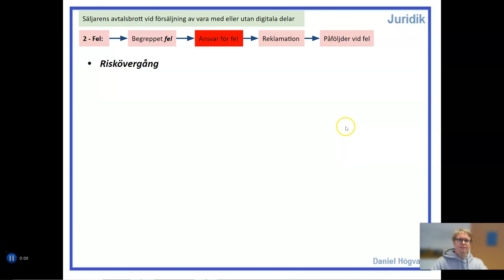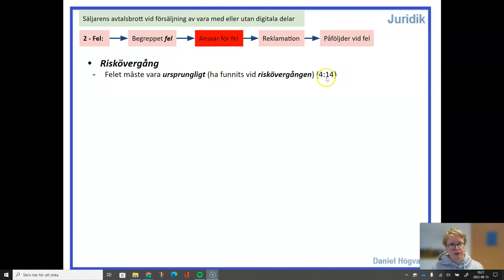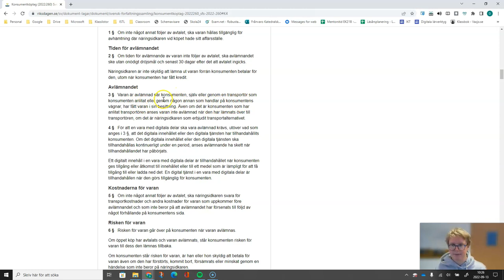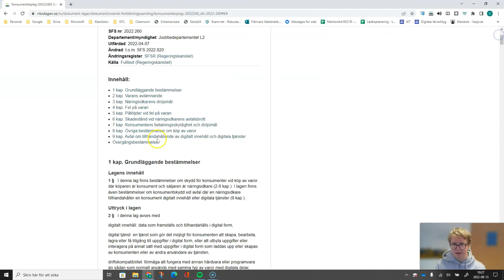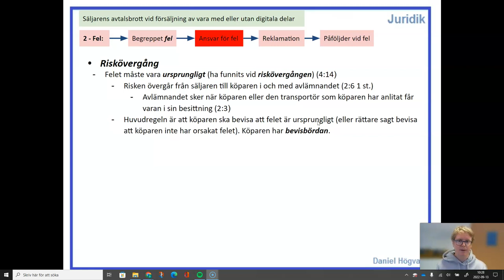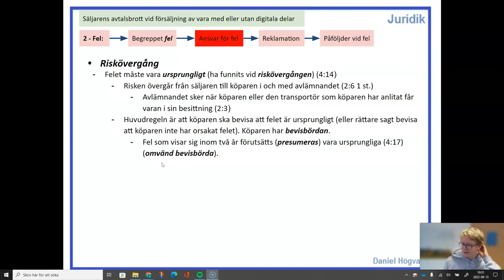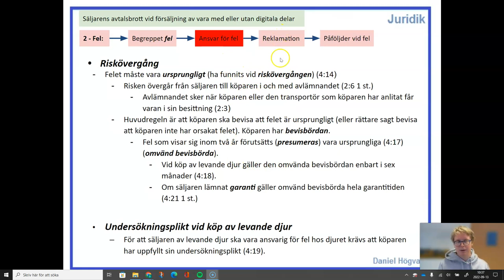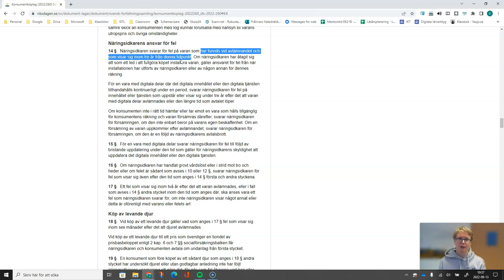Konsuemntköplag (2022:260 - Del 5.2 - Ansvar för fel - Riskövergång och ursprungliga fel